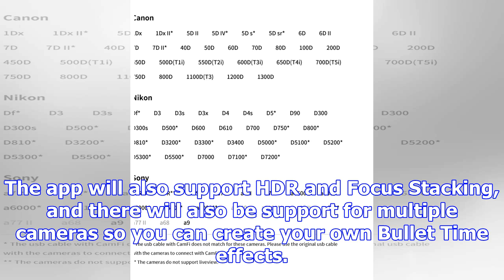Is wireless tethering finally a reality?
CamFi’s latest wireless camera controller – the CamFi Pro – uses the 802.11ac protocol to enable wir...